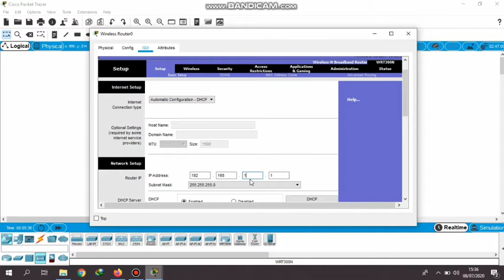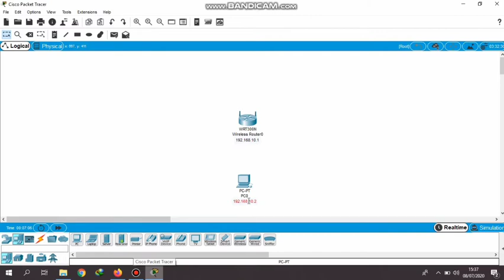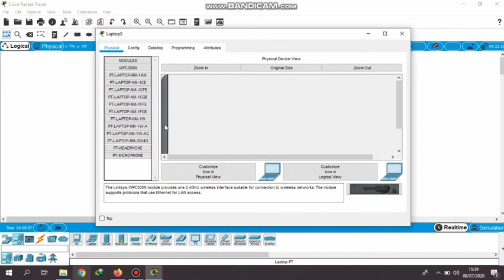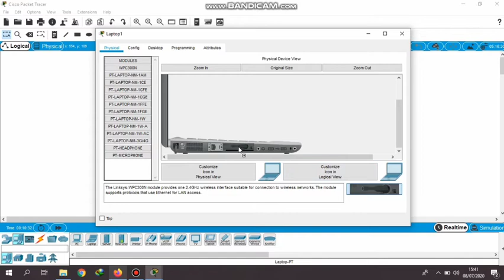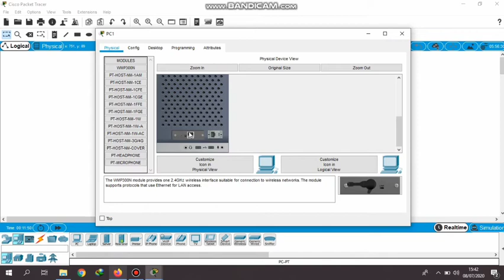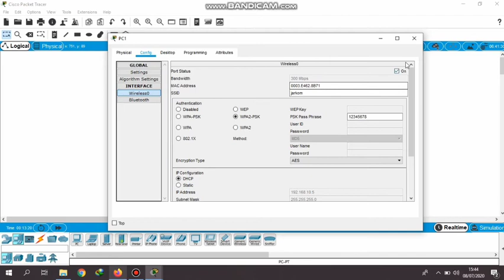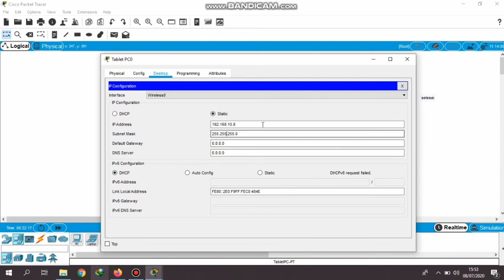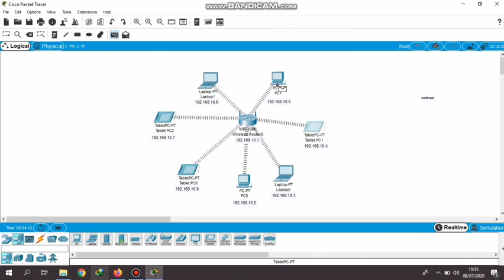Tutorial Membuat Jaringan Wireless dengan menggunakan Cisco packet tracer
Tutorial Membuat Jaringan Wireless dengan menggunakan Cisco packet tracer (2 PC, 2 Laptop, 3 Tablet PC, dan 1 Wireless router WRT 300N) _ Smoga bermanfaat  kawan 🤗🥰